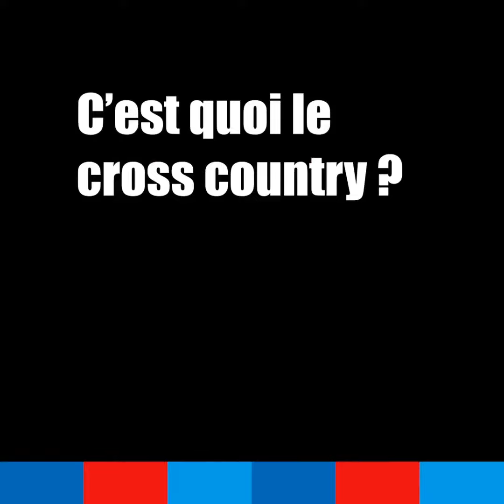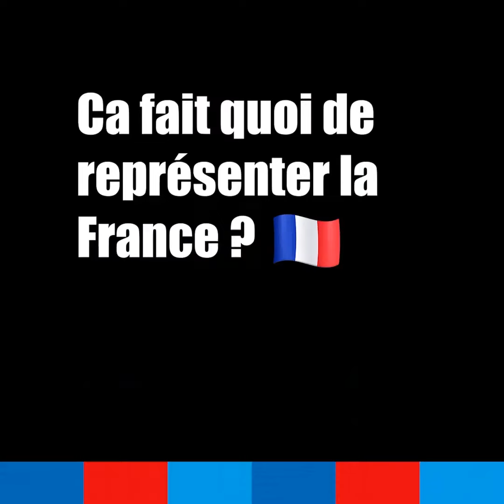Interview avec Julien Masciotra : athlète de course à pied (cross-country, route et piste)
🏅 Interview avec Julien Masciotra : athlète de parapente qui a rejoint la Team Athlètes ATMB.